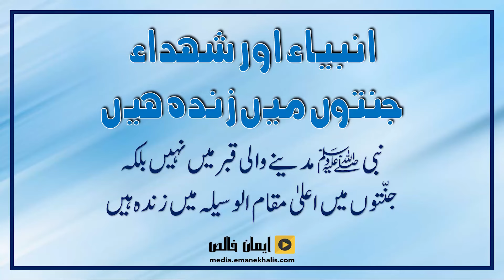Anbiya or Shuhada Jannaton Main Zinda Hain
نبی صلی اللہ علیہ وسلم مدینے والی قبر میں نہیں بلکہ جنتوں میں اعلیٰ مقام الوسیلہ میں زندہ ہیں